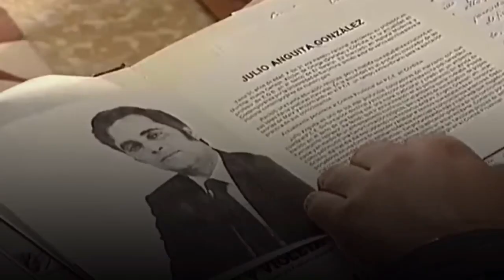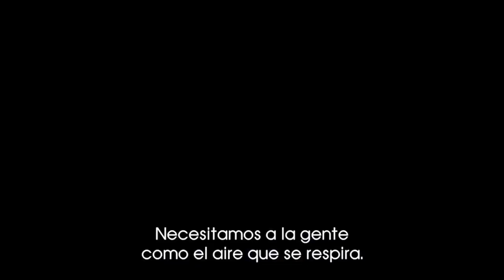"Julio Anguita tuvo que navegar contracorriente ante el avance del neoliberalismo" - Alberto Garzón.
Alberto Garzón, ministro de Consumo, interviene en el Acto de homenaje a la militancia y a Julio Anguita celebrado en la 43 Fiesta del PCE, la Fiesta del Centenario.